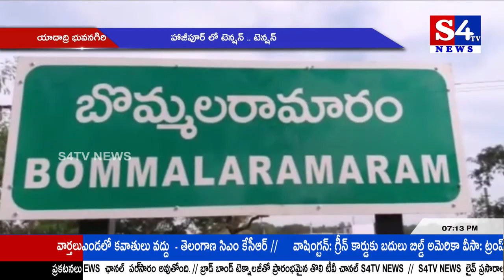S4Tv News || Bulletin || 18.05.2019